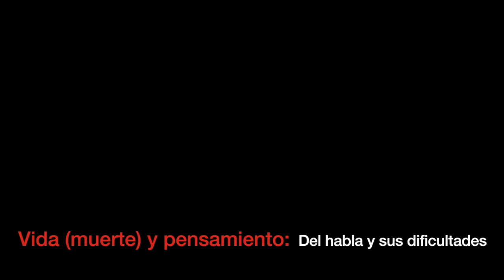FCLM | Vida muerte y pensamiento Del habla y sus dificultades | 4 de septiembre de 2020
VIDA (MUERTE) Y PENSAMIENTO:
DEL HABLA Y SUS DIFICULTADES

Impartido por
Omar Espinosa Cisneros

ARGUMENTO

Cuando decimos comprender muchas veces queremos decir simplificar –nos advierte Primo Levi.  Y ello se debe a que no solo somos los aparentes protagonistas de una constante lucha que tiene lugar entre otros cuerpos. Además, somos el escenario, el campo de una constante, desesperada y oculta lucha que nos lleva hacia todas direcciones y que también nos neutraliza. Nadie sabe las batallas que tienen lugar en su propio cuerpo. Ni tampoco la manera en que ellas tienen su correlato en la propia mente. Pero no porque sea imposible comprender nuestras experiencias, o descifrar el sentido oculto del comportamiento o de la palabra y de los silencios ajenos, renunciaremos al afán de sumergirnos en el deseo de escuchar y escribir desde esa (im)posibilidad.

Hay vidas que no son reconocidas como capaces de participar de una charla legítima. Especialmente porque el marco referencial desde el cual participan de la interlocución es complejo y nos resulta desconocido. Siempre es más fácil juzgar que asumir nuestra no-comprensión. Siempre es más fácil atribuirle una causa a aquello de lo que no sabemos suficiente que suspender nuestros pre-juicios. No es fácil asumir nuestros límites. Nuestras fallas se defienden y la vanidad que nos impide re-conocerlas estorba para imaginar algo nuevo, para escuchar lo que alguien nos dice, para escuchar lo que, a través nuestro: habla, parla, hace ruido sin parar. Es necesario reconocernos ignorantes en relación o lo que alguien nos dice, de entrada. Pero tampoco basta entonces con guardar silencio.